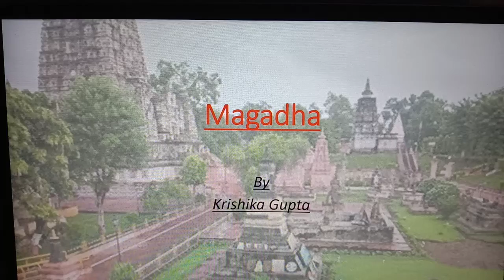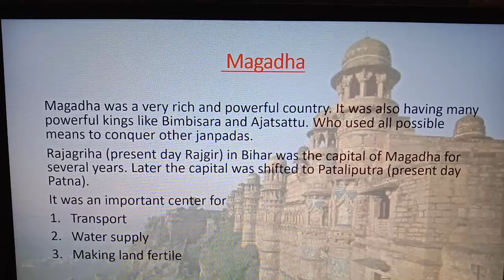Magadha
All about Magadha